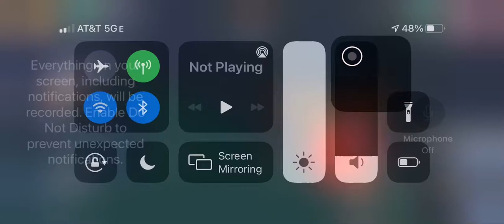Goku vs future Trunks